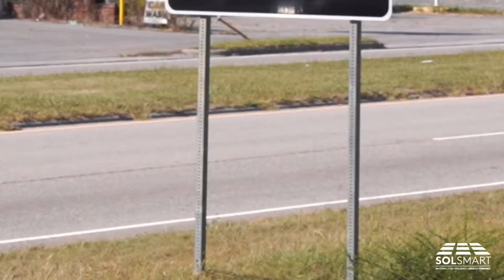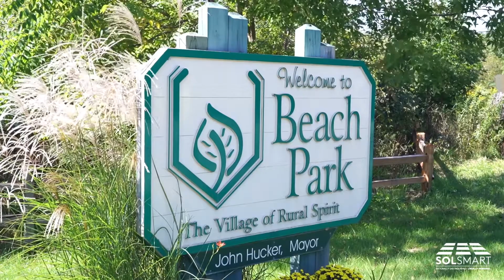Solsmart Is Removing Barriers to Solar in Your Community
With over 350 designees nationwide, SolSmart helps local governments and regional organizations bring new business to their community, promote economic growth, and foster the creation of new jobs.

As a program funded by the U.S. Department of Energy Solar Energy Technologies Office, our goal is to make it faster, easier, and more affordable to go solar.

Our national team of experts provides no-cost technical assistance to help communities become "open for solar business." In recognition of their achievements, our communities receive designations of SolSmart Gold, Silver, and Bronze.

SolSmart is led by the International City/County Management Association and The Solar Foundation, along with a team of partners with deep expertise in solar energy and local governments.

Find out more about ICMA, and our work advancing the local government profession
Find out more about The Solar Foundation, and their work advancing the use of solar